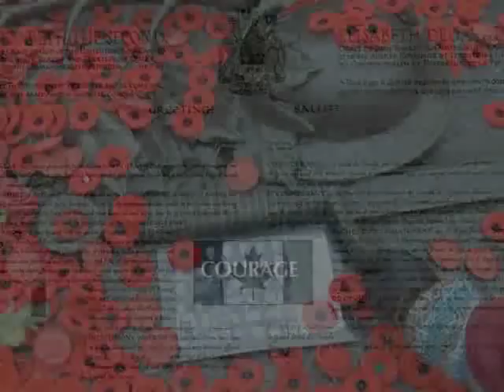Montage: India Rising and Canada-India Ties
This beautiful video titled "Montage: India Rising and Canada-India Ties" shows the changing face of India, and the "Shared Values, Shared Interests" of India and Canada, and hence why it makes sense for India and Canada to form a strategic partnership between the two great democracies.

@Copyright: Canada India Foundation (CIF)